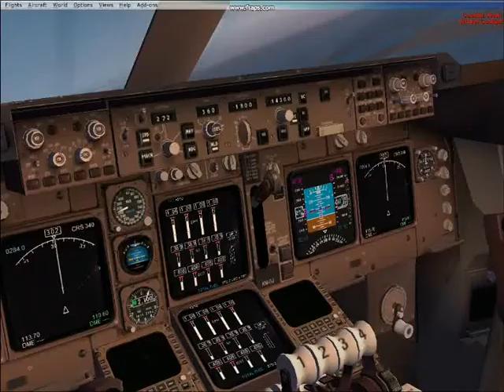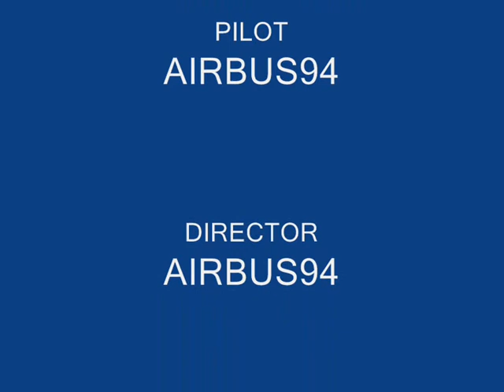747-400 at abu DHABI sunrise takeoff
A 747-400 take's off at Abu Dhabi intl.